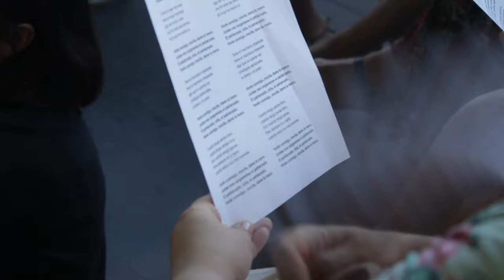PICNIC SESSIONS 2019. 4 julio: AJUAR/ CRIS BALBOA/ ARIADNA GUITERAS E ISAMIT MORALES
PICNIC SESSIONS
UN SEGUNDO ANTES DE
30 MAYO — 11 JULIO
TODOS LOS JUEVES 21:00
Las Picnic Sessions se celebran en nuestra terraza, como cada primavera, todos los jueves desde el 30 de mayo hasta el 11 de julio. Un espacio donde mezclar lo corporal y lo sonoro; donde encontrase, celebrar, bailar, cantar y ver atardecer.

4 JULIO
AJUAR. FILANDÓN. Performance
Ajuar es un proyecto de recuperación y reinterpretación de la memoria popular que toma elementos de la tradición y los repiensa para proponer una relectura crítica y festiva desde una perspectiva feminista, subvirtiendo así la tradición sin olvidarla del todo. Está formado por Ana, María, un mortero y una pandereta. En las Picnic  recrearon un filandón, reuniones que tradicionalmente realizaban las mujeres por las noches alrededor del fuego, donde contaban cuentos, historias y anécdotas, y se cantaban canciones al tiempo que se trabajaba en alguna labor textil.

CRIS BALBOA. Spoken Word
Una noche de tecno llena de sustancias alucinógenas donde bailar lo irremediable y volver a sentir los destellos del amor y la esperanza de un futuro con los gastos pagados.

ARIADNA GUITERAS E ISAMIT MORALES. BROLLA. Spoken word - Live Session
Brolla es lo que sale, el volcán que escupe, lo que se desparrama. Es, también, el trabajo sonoro- performativo de Isamit Morales y Ariadna Guiteras, un espacio de sinergias compartidas que explora la palabra como lugar elástico, rítmico y mutante. Un sonido onírico experimental cargado de poesía que indaga en la multiplicidad de identidades que conforman los cuerpos (humanos y más que humanos) y las intrarelaciones que los mantienen vivos. Un canto a la diferencia, a la orgía de rarezas.

Video realizado por Ro Gotelé
Con la colaboración de Cervezas Alhambra

PICNIC SESSIONS
ONE SECOND BEFORE
30 MAY — 11 JULY
THURSDAYS AT 21:00
Like every year around this time, Picnic Sessions are coming back once again to our roof terrace every Thursday from 30 May to 11 July. An eclectic mix of body and sound, Picnic Sessions is a place to meet up, celebrate, dance, sing and watch the sun go down.

4 JULY
AJUAR. FILANDÓN. Performance
A filandon is a traditional gathering of women at night-time around the fireplace in which they tell stories and sing songs while at once sewing, knitting or weaving. The museum is transformed into a home where we can share part of our memory through stories, songs, photos and objects

Techno night, full of hallucinogenic substances to dance till you drop and rekindle the embers of love and hope in a future with all expenses paid.

Brolla is what is spat out of the volcano, what spills over. It is also the sound-performative work of Isamit Morales and Ariadna Guiteras, a space for shared synergies that explore the word as an elastic, rhythmic and mutant place. A hymn to difference, to an orgy of rarities.

Video made by Ro Gotelé
Supported by Cervezas Alhambra